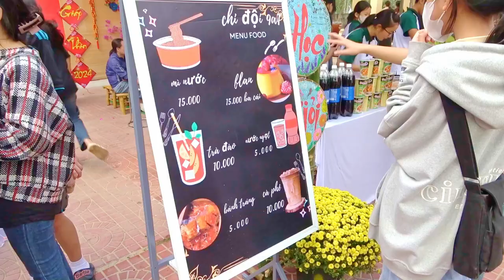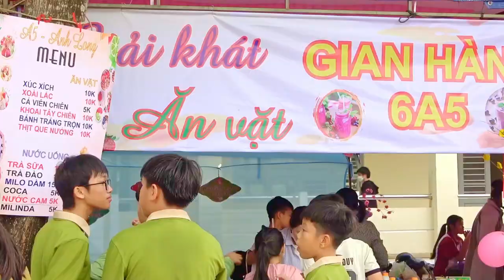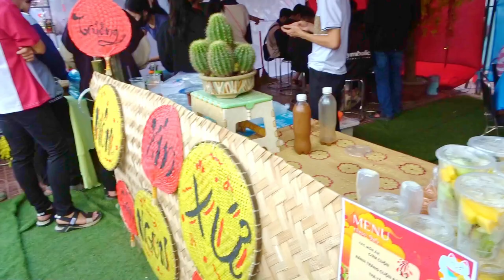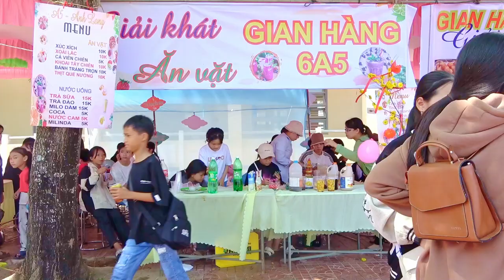Vì bạn 2024 2